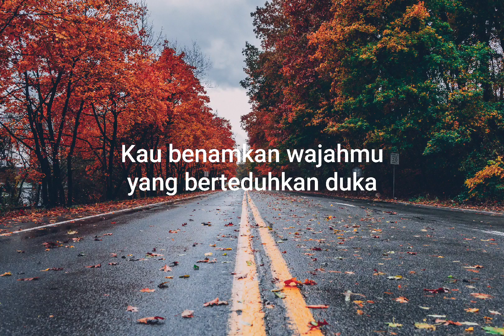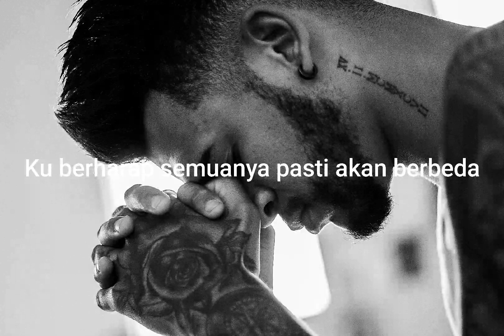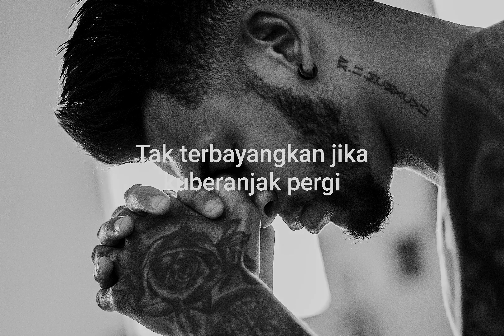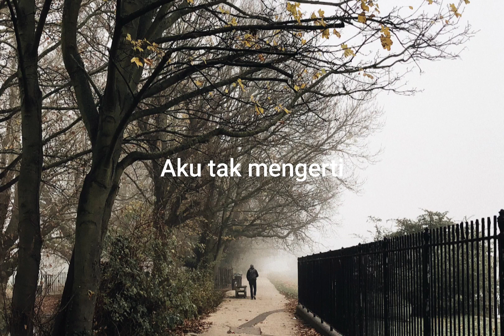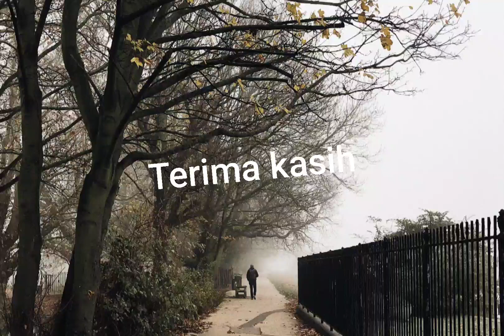Padi - Rapuh - Ost Love Story The Series - Lirik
Love Story The Series, sebuah sinetron Indonesia produksi SinemArt yang ditayangkan perdana pada 12 Januari 2021 di SCTV. Sinetron ini disutradarai oleh Gita Djun dan dibintangi oleh Giorgino Abraham sebagai Ken, Yasmin Napper sebagai Maudy, dan masih banyak artis lainnya.

Untuk Original Soundtrack, salah satunya adalah lagu dari Band Padi yang berjudul Rapuh. Berikut liriknya :

Kularut luruh dalam keheningan hatimu
Jatuh bersama derasnya tetes air mata
Kau benamkan wajahmu yang berteduhkan duka
Melagukan kepedihan di dalam jiwamu

Dan tak pernah terpikirkan olehku
Untuk tinggalkan engkau seperti ini
Tak terbayangkan jika kuberanjak pergi
Betapa hancur dan harunya hidupmu

Sebenarnya 'ku tak ingin berada di sini
Di tempat jauh yang sepi memisahkan kita
Kuberharap semuanya pasti akan berbeda
Meski tak mungkin menumbuhkan jiwa itu lagi

Aku tak mengerti
Apa yang mungkin terjadi?
Sepenuh hatiku
Aku tak mengerti